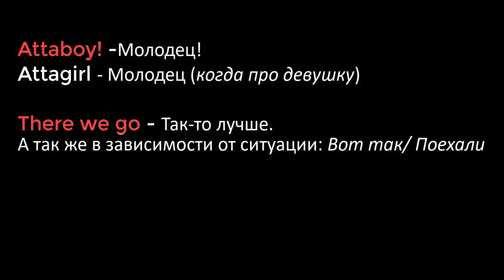Dexter 🔶 New blood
✅ Attaboy! -Молодец!
       Attagirl - Молодец (когда про девушку)

✅ There we go - Так-то лучше.
       А так же в зависимости от ситуации: Вот так/ Поехали